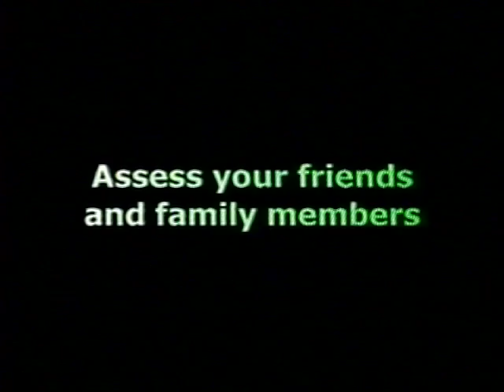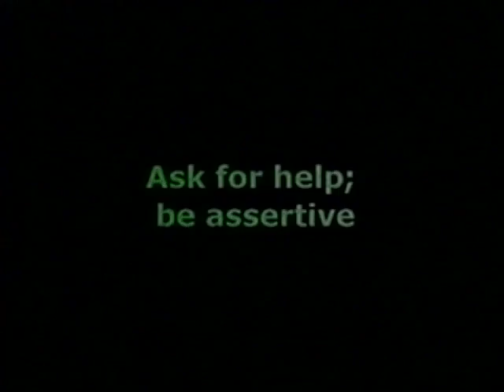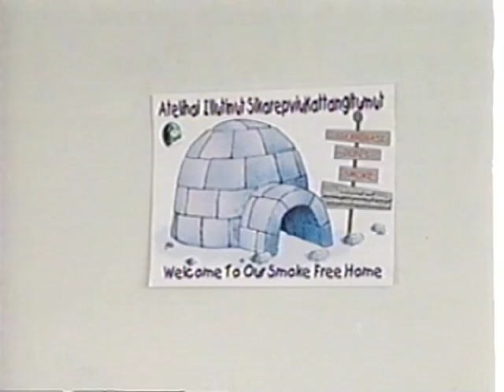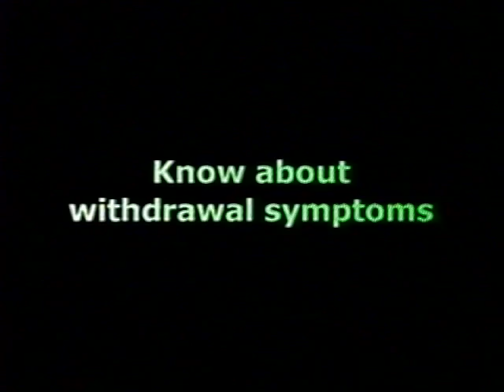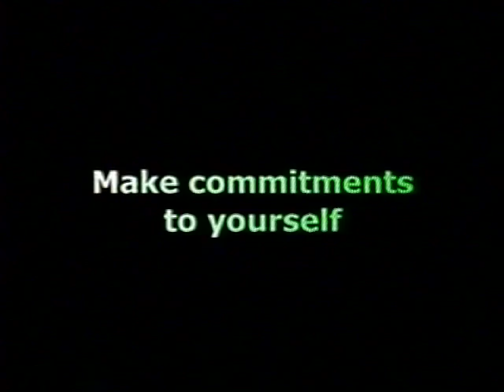Healing from Smoking (Engish language) Part 2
Healing from Smoking was produced to go with a booklet by the same name for Inuit communities. Its a step-by-step guide for smokers and those who love them. It helps them to better understand the challenges around quitting and positive ways to overcome each of them.

Produced by Dave Stonier (2004)